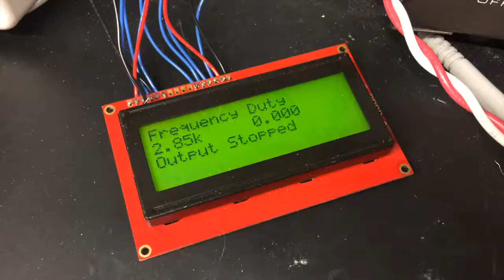RIT MSD 16411 - Arduino Powered Spark Generator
The brains behind our water treatment system.